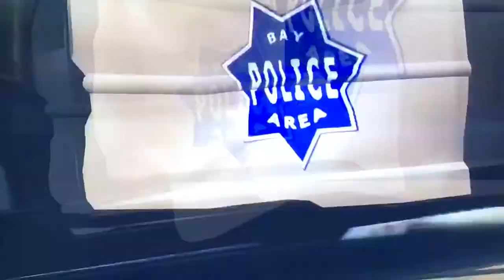Driver: San Francisco Intro Chase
Song From Driver San Francisco Soundtrack